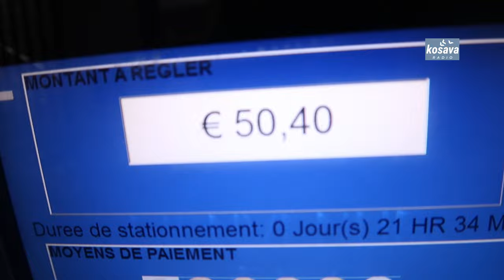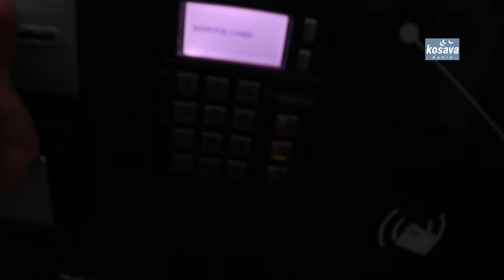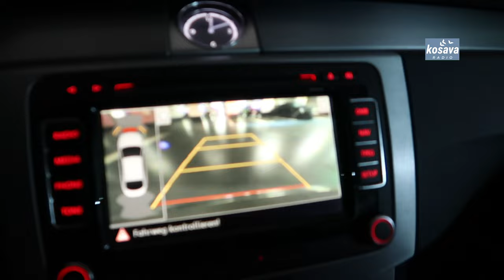Više sreće drugi put